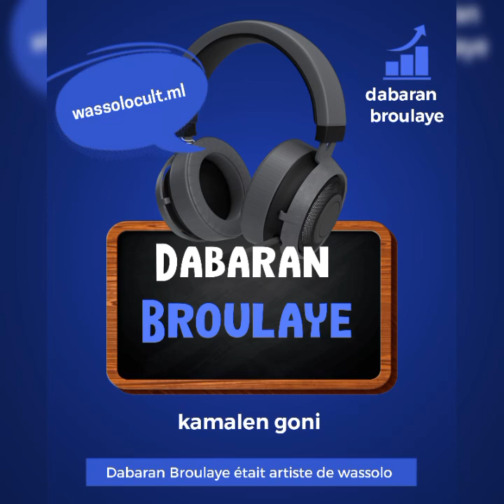Dabaran Broulaye Sangaré vol 1 Paix a son âme